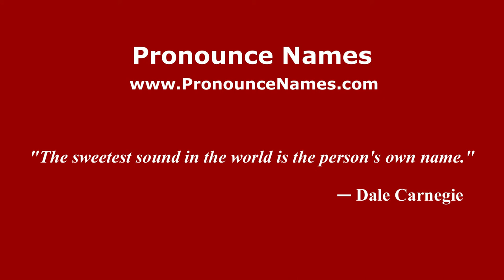How to pronounce Willian (Colombian Spanish/Colombia) - PronounceNames.com